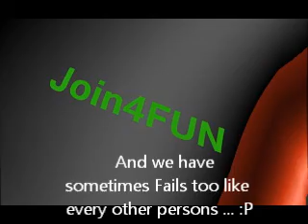[MKW] J4F MKWii Clan